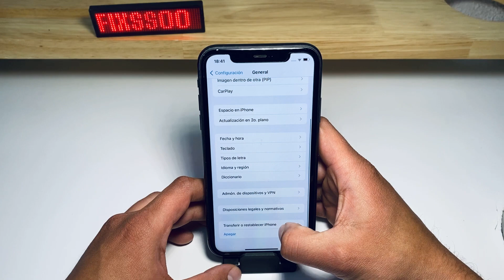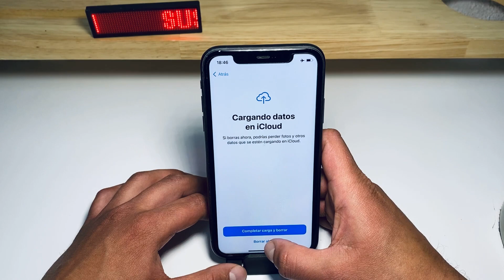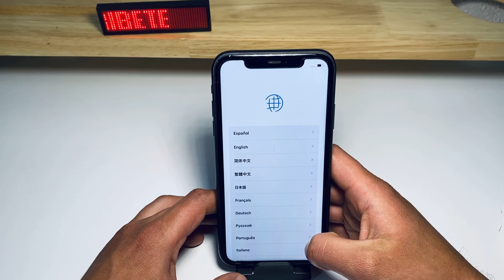Como BORRAR, FORMATEAR O RESTAURAR iPhone de fábrica. Método (2024)👀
restoreiphone2024 newiphone formatiphone Como borrar tu iphone y dejarlo como nuevo, metodo 2024

En este video te muestro los pasos para poder dejar tu iPhone 📱COMO NUEVO 🤩